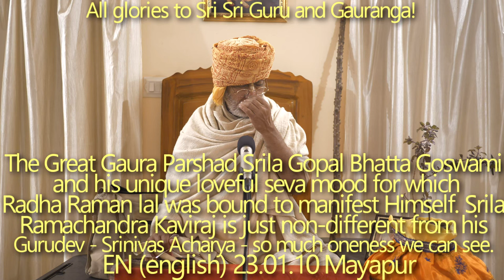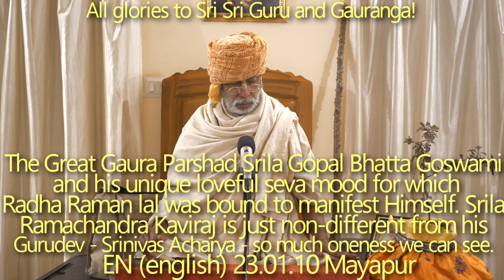SBru230110 Великий Гаура Паршад Шрила Гопал Бхатта Госвами и его служение. Шрила Рамачандра Кавирадж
Великий Гаура Паршад Шрила Гопал Бхатта Госвами и его уникальное настроение служения.  Покоренный любовью Своего севака, Сам Радха Раман лал явился ему. Авирбхав титхи.
Шрила Рамачандра Кавирадж не отличен от своего Гурудева, Шриниваса Ачарьи — в них столько единства. Тиробхав титхи.